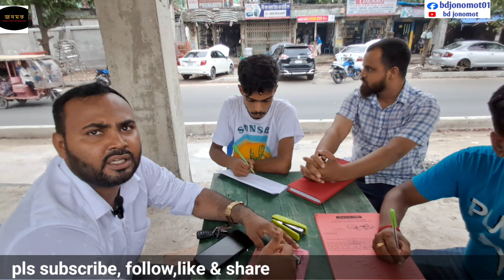গাজীপুরে পুরাতন সাইকেল বাজার || বাচ্চাদের সাইকেল কমদামে😜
গাজীপুরে কম দামে পুরাতন সাইকেল ক্রয় বিক্রয় হচ্ছে যারা নিতে ইচ্ছুক  জয়দেবপুর কৃষি গবেষণা এক নাম্বার গেটের সামনে যোগাযোগ করুন
বাজার বসে প্রতি শুক্রবার দুপুর ২ টা থেকে এবং প্রতি সোমবার সকাল থেকে সন্ধ্যা পর্যন্ত।